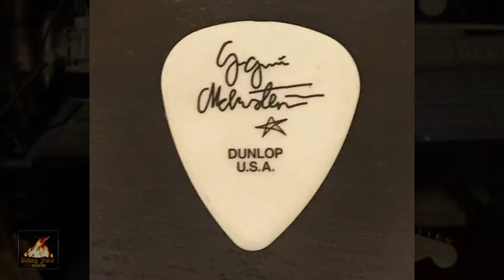Yngwie talks about using a heavy pick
It's one of the tricks off the trade. Yngwie gives some sage advice.